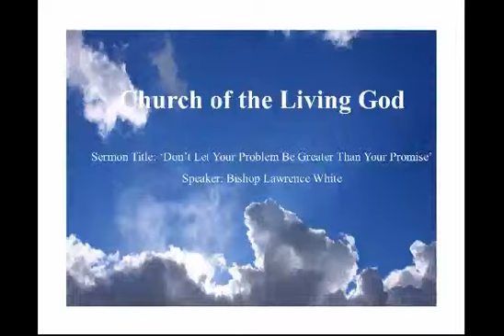Don't Let Your Problem Be Greater Than Your Promise by Bishop Lawrence White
Church of the Living God
1954 S. M Street - Tacoma, WA 98405
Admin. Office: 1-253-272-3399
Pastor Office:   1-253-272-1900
Bishop Lawrence White

Sunday School (Sunday 9:45 am)
Worship Service (Sunday 11:00 am)
Sweet Hour of Prayer (Tuesday 12:00 pm)
New Members Class (Wednesday 6:00 pm)
Bible Study (Wednesday 7:00 pm)